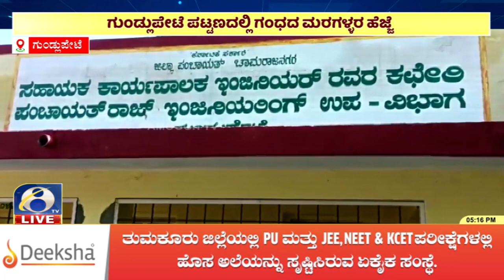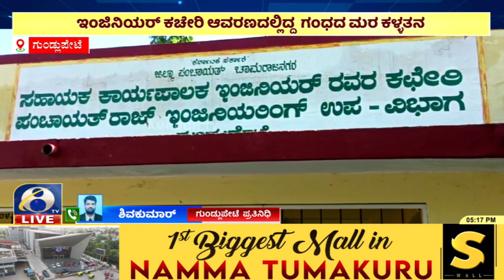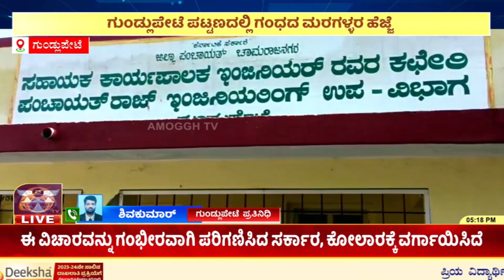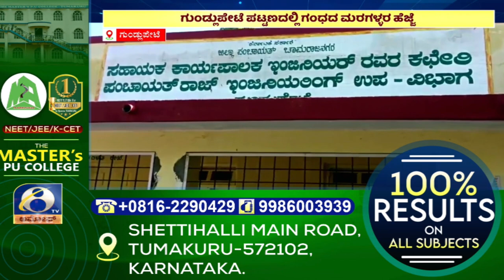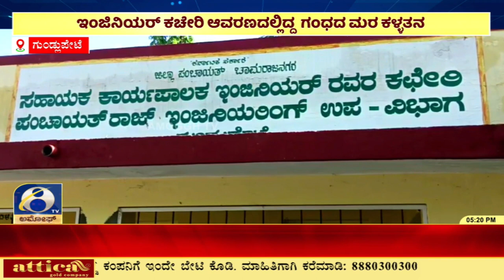Gundlupete : ಗುಂಡ್ಲುಪೇಟೆ ಪಟ್ಟಣದ ಪಂಚಾಯತ್ ರಾಜ್ ಇಂಜಿನಿಯರಿಂಗ್ ಕಚೇರಿ ಆವರಣದಲ್ಲೇ ಮರಕಳ್ಳತನ | Amoggh TV